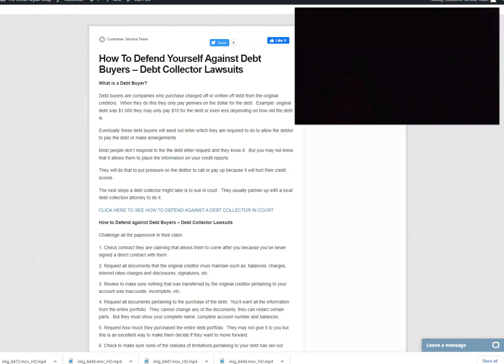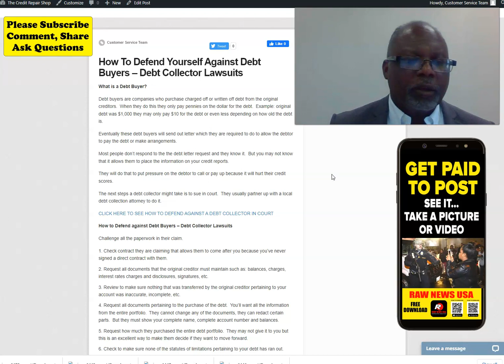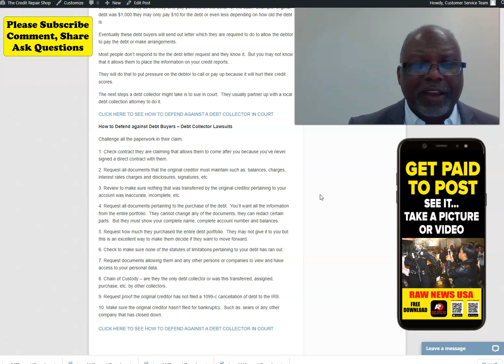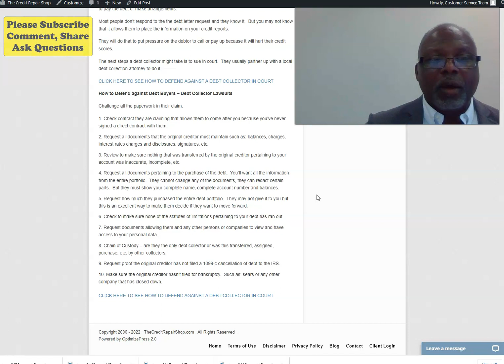HOW TO WIN A DEBT COLLECTION LAWSUIT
3 Things You Should Know About Credit Repair and Increasing Scores